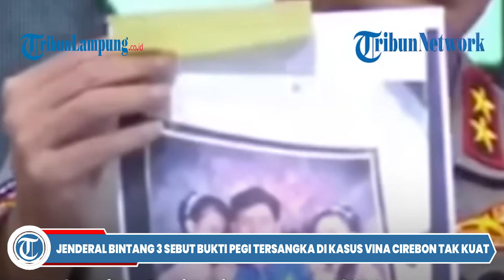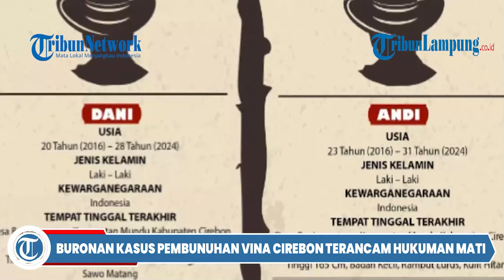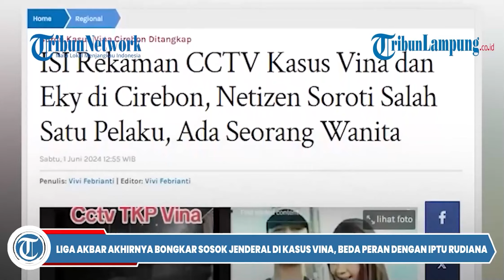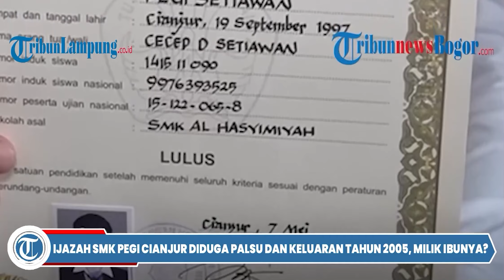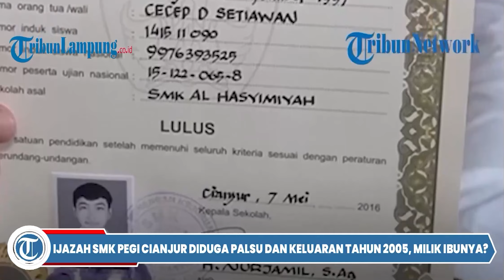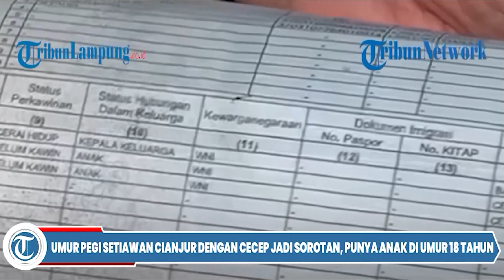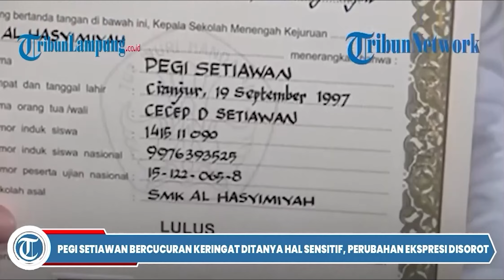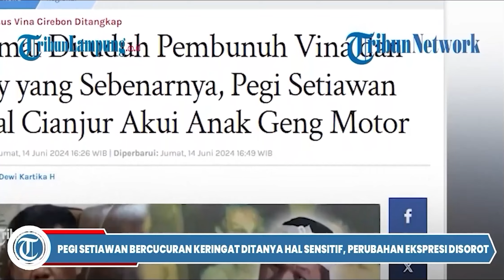Purnawirawan Jenderal Bintang 3 Sebut Bukti Pegi Tersangka di Kasus Vina Cirebon Tak Kuat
- Mantan Kabareskrim Komjen (Purn) Susno Duadji mengatakan, alat bukti yang ditunjukkan penyidik belum cukup kuat untuk menentukan Pegi Setiawan sebagai tersangka kasus pembunuhan Vina Cirebon dan Eky.

Pegi Setiawan alias Perong telah ditetapkan sebagai tersangka kasus pembunuhan Vina Cirebon dan Eky, usai disebut buron selama 8 tahun.

Diketahui, Vina adalah gadis 16 tahun asal Kampung Samadikun, Kecamatan Kejaksan, Kota Cirebon, Jawa Barat, yang tewas bersama kekasihnya, Eky, di Jalan Raya Talu, Kecamatan Talun, Kabupaten Cirebon, Jawa Barat pada Sabtu 27 Agustus 2016. Keduanya menjadi korban penganiayaan geng motor.

Penyidik Ditreskrimum Polda Jabar bahkan telah melimpahkan berkas perkara tahap satu Pegi Setiawan alias Perong ke Kejaksaan Tinggi (Kejati) Jabar.

Pegi Setiawan disangkakan pasal 340 pembunuhan berencana dengan hukuman maksimal seumur hidup atau hukuman mati.

Kadiv Humas Polri Irjen Sandi Nugroho membeberkan bukti berupa foto Pegi Setiawan.

Pada foto itu, terlihat Pegi sedang bersama dua orang wanita.